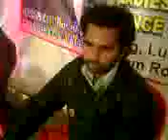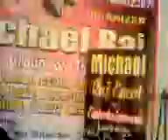Yaar Ko Maine Sone Na Diya/Movie sheesha/Kunal ganjawala/program 2007